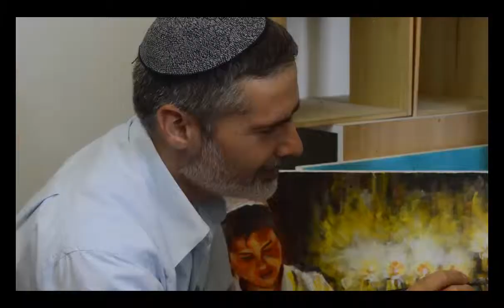Boutique Katom; bkatom.co.il Presents David Fisch: Artist/Painter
Boutique Katom; bkatom.co.il Presents David Fisch from Peduel, Shomron.
Come and View his work on bkatom.co.il